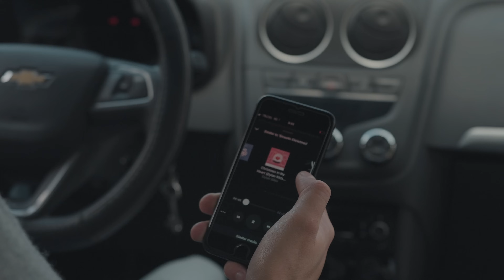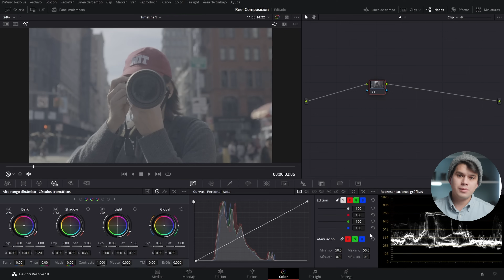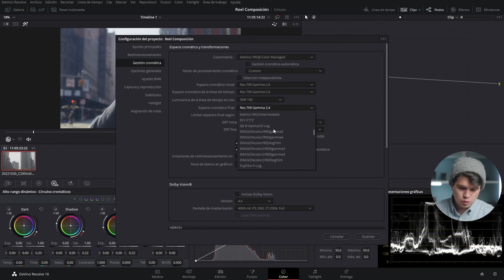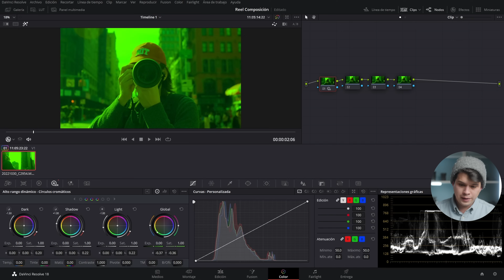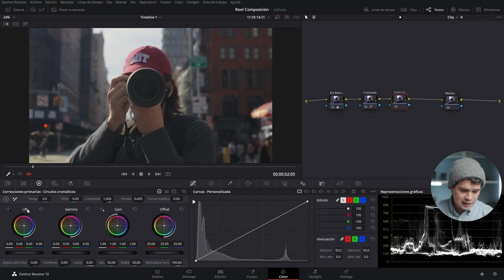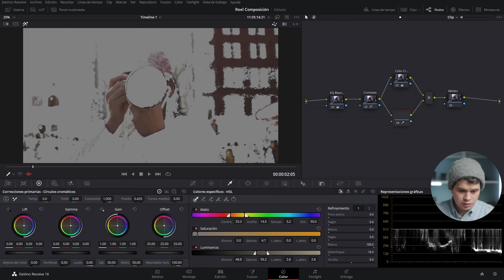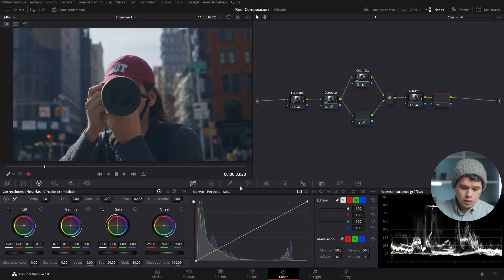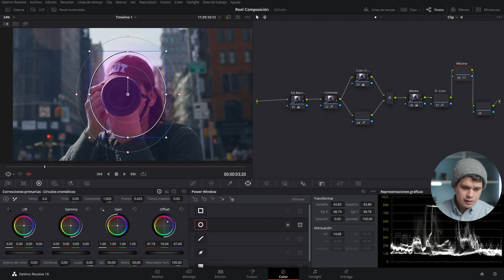Color Grading para Principiantes DaVinci Resolve | Tutorial Paso a Paso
En este tutorial de DaVinci Resolve muestro mi proceso para edición de color o colorgrading paso a paso. Muestro como hago mis ediciones manualmente, sin usar LUTs. Empezando por opciones para convertir el video LOG, equilibrio de blancos, contraste, color creativo, nitidez y detalles de máscaras y color. Espero que les sea útil para aquellos que están empezando en la edición de color en este programa. Un saludo a todos, creadores.

🎁Mi tienda de Presets y LUTs (por si me desean apoyar)

Mi equipo 📸:
○ Mi cámara principal
○ Mi cámara secundaria
○ Laptop para editar
○ Lente gran angular
○ Lente estándar
○ Lente telefoto
○ Los filtros que utilizo

00:00 Introducción
00:47 EpidemicSound
02:25 Conversión LOG
05:38 Intro Nodos
07:55 Equilibrio de blancos
10:11 Contraste Creativo
10:59 Color creativo
14:12 Nitidez
15:39 Detalles de color
16:26 Ventanas y gradientes